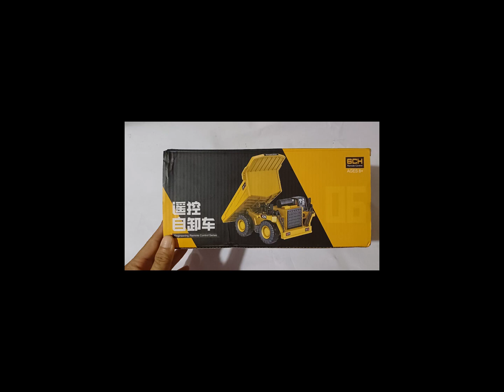Mở hộp ô tô đồ chơi tải Z25 | Unboxing the toy car Z25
Mở hộp ô tô tải | Open the truck box